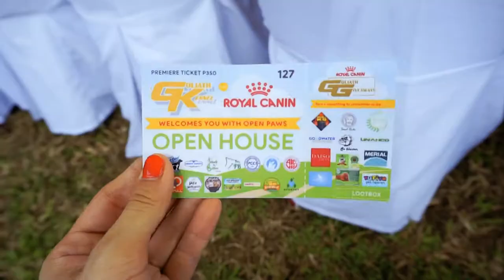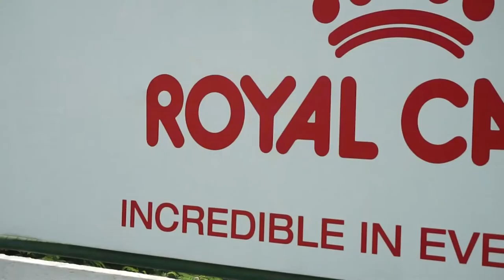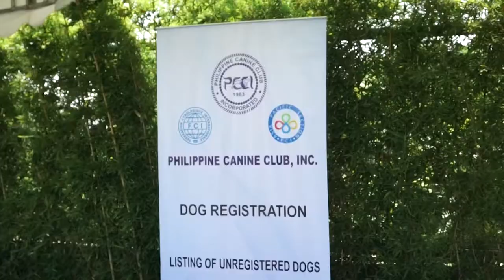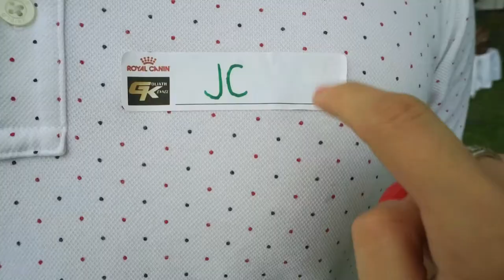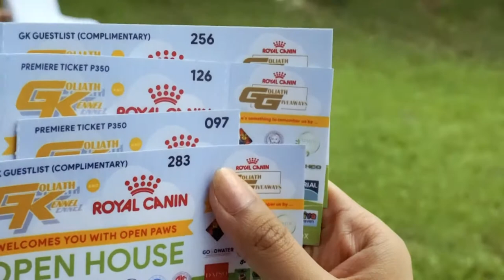MEETING GENTLE GIANTS @ Goliath Kennel Philippines | 50K OPEN HOUSE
VLOG 16 || Calling all dog lovers!! Visit GK Philippines and check out some of the world's biggest breeds of dogs!

"Goliath Kennel prides itself on its breeding of Giant Alaskan Malamutes and Caucasian Ovcharka's. It is a kennel specialized in the care and management of giant canines. The kennel also accepts lodging for large pets, because we are well aware of the need for a higher kind of maintenance, than that of what most Pet Hotels can provide. The kennel is also equipped with Closed Circuit TV (CCTV) so you can still keep an eye on your family pet even while on vacation, all you need is a smartphone and an internet connection. For more information regarding the services of Goliath Kennel kindly like our Facebook Page and don't hesitate to ask. We will try our best to help you out in any way possible.

Mission: To broaden our reach in order to find the best capable and well informed homes that can help, support develop and advance the litters we produce.

Vision: To someday create a non-profit safe haven for pre-loved, abandoned and mismanaged giant dogs of which the previous owners can no longer provide for or maintain.

Commitment: Goliath Kennel has a responsibility to every HAND RAISED puppy we bring into this world. From the first breath it takes, to the last it receives in the new home we chose for them. It is our responsibility to find the best people and homes capable of giving them the best comfortable life they DESERVE."

Again, thank you so much to Joseph Javellana (Seppyvlog!) for inviting us over to cover this event. And also for the goody bags! ;)

Vlog cam ||
Sony A5100